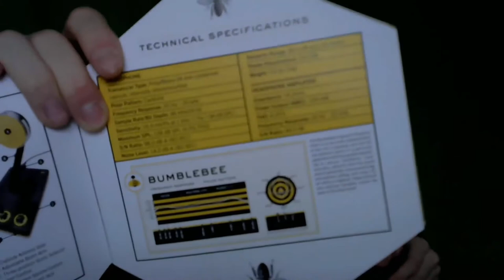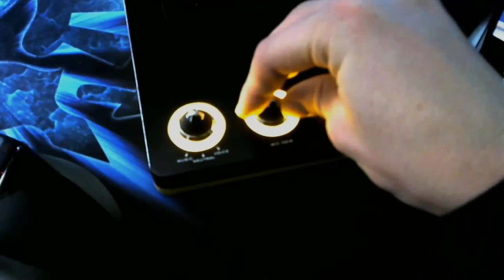UNBOXING #1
lien du micro

-ma description :
je suis un jeune youtuber qui dans ça vie réel na pas toujours eu de la chance.Donc pour moi mon seul but vous divertir et vous amusez voici la configuration de mon pc
 Windows 8.1
processeur: intel(R) core(TM) i5-4460 @ 3.20GHz 3.20GHz
RAM: 16,0Go
Type du système: 64bits,processuer x64